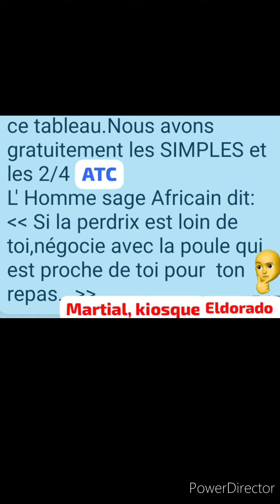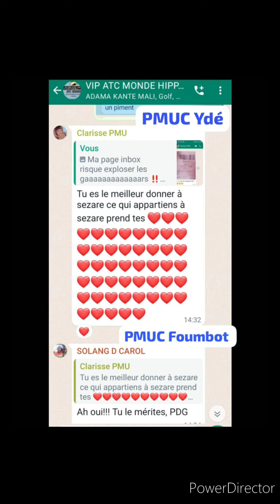ATC TIERCÉ 10-9-13 à 400f! 2/4 10-9 à coefficier x1000(Paracommando et adjoint)!!!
MASSE COMMUNE INTERNATIONALE,
ATC TIERCÉ 10-9-13 à 400f! 2/4 10-9 à coefficier x1000(Paracommando et adjoint)!!! ATC A MINIMISÉ, CHOISIFIÉ LES HYPER FAUX FAVORIS EUROPÉENS 12 ET 6 TOMBÉS DANS L'EAU!!!